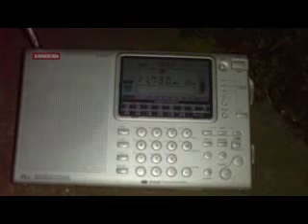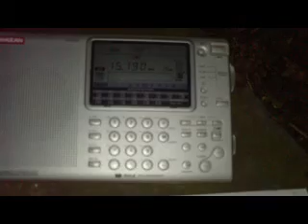Radio Pilipinas , Philippines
11730khz + 15190khz
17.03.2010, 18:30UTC